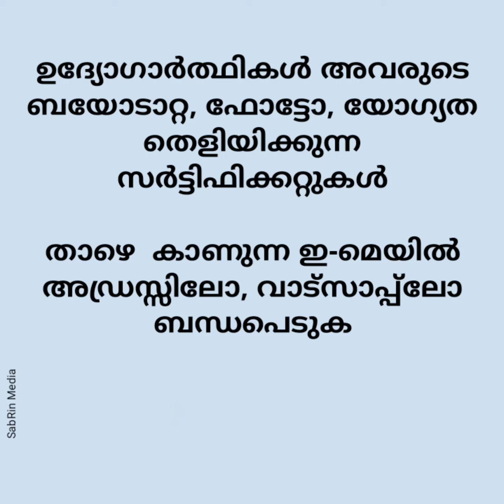Job vacancy Palakkad | Kerala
പാലക്കാടിലെ പ്രഥമ സൂപ്പർ സ്പെഷ്യൽറ്റി ഹോസ്പിറ്റലിലേക്ക് പി.ആർ.ഓ, സ്റ്റാഫ്‌ നേഴ്സ്, ഹൗസ് കീപ്പിങ്, അറ്റൻഡർ എന്നി  തസ്തികയിലേക്ക് ഉദ്യോഗാർത്ഥികളെ ക്ഷണിക്കുന്നു. ഹോസ്പിറ്റൽ പ്രവർത്തി പരിചയമുള്ളവർക്ക് മുൻഗണന

ഉദ്യോഗാർത്ഥികൾ അവരുടെ ബയോടാറ്റ, ഫോട്ടോ, യോഗ്യത തെളിയിക്കുന്ന സർട്ടിഫിക്കറ്റുകൾ

ഈ കാണുന്ന ഇ-മെയിൽ അഡ്രസ്സിലോ വാട്സാപ്പ്ലോ ബന്ധപെടുക